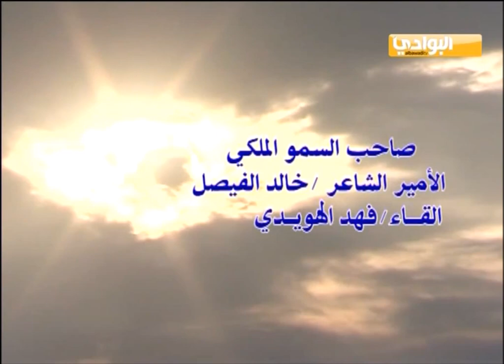هلي علي يالغيمه الصيفيه